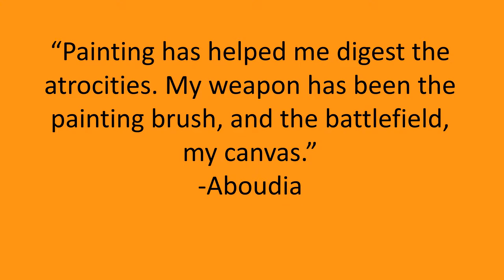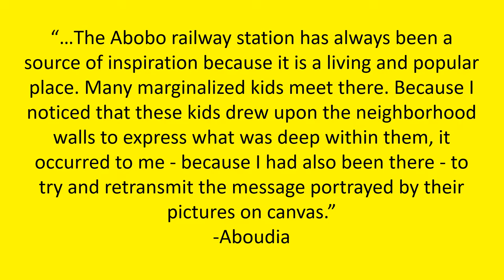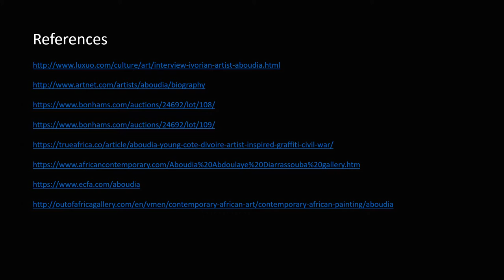'Aboudia' Ivorian Mixed-Media Artist